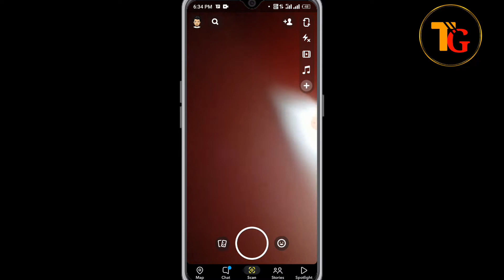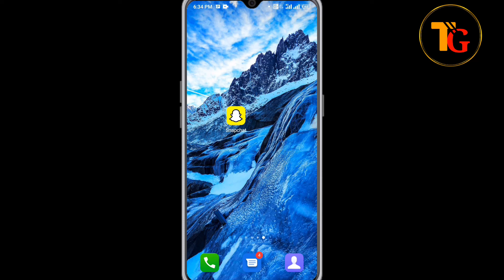Snapchat Me Account Logout Kaise Kare lI How To Logout Snapchat Account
Snapchat ParLogoutKare

Your Queries..
1.) Snapchat Me Account Logout Karna Sikhe
2.) Snapchat Me ld Logout Kaise kare
3.) Snapchat Par ACcount Kaise hataye
4.) Snapchat Account Logout Kaise karte hai
5.) Snapchat par account remove kaise kare